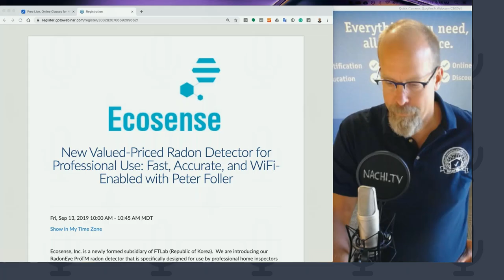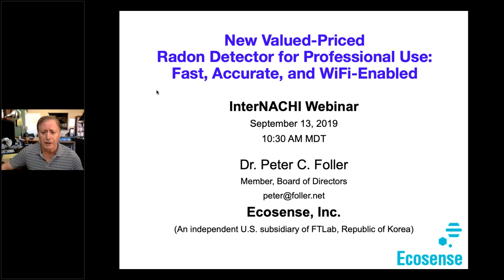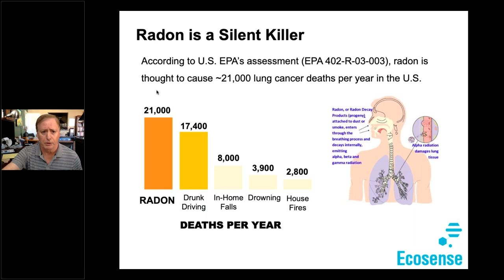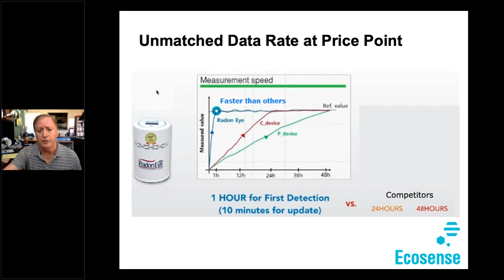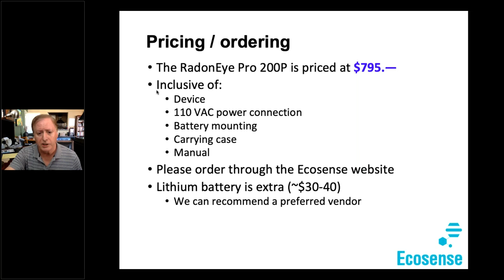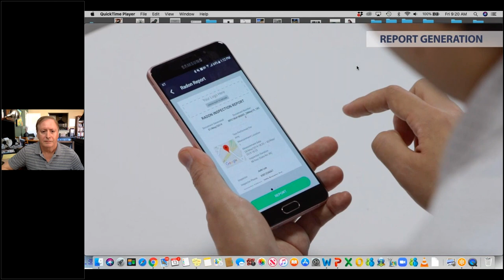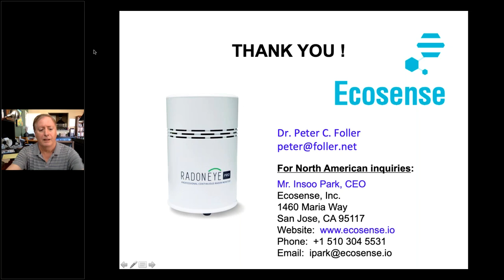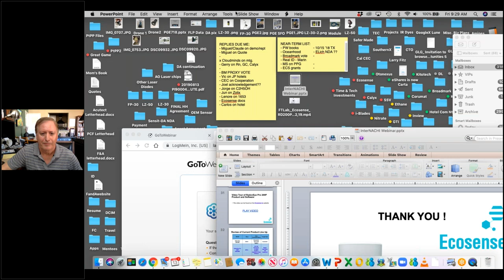New Radon Detector for Inspectors. Fast, Accurate, and WiFi Enabled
Ecosense is introducing our RadonEye Pro radon detector that is specifically designed for use by professional home inspectors and radon remediation contractors. This NRPP-certified device is based on novel and proprietary ion chamber technology.  It is able to post accurate data every 10 minutes to a user’s smartphone (iOS or Android) and to our dedicated server for remote access, report generation, and mapping.  The unprecedented low cost of these small devices, and their speed and communications capability, enable the professional to own several such devices controlled by and reporting to a single smartphone.  The integrated system Ecosense offers thus allows the faster and more complete assessment of either a single property or, simultaneously, multiple properties.